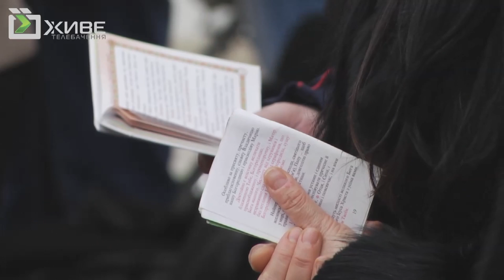15 лютого відзначаємо свято Стрітення Господнього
П’ятнадцятого лютого відзначаємо одне з найбільших дванадцяти свят у літургійному році – Стрітення Господнє. В основі свята – старозавітній закон. Проте для нас, християн, важливість цього свята полягає у Зустрічі. Діва Марія вперше приносить до храму малого Ісуса. Там їх зустрічає праведник Симеон, якому Дух Святий звістив: померти старець зможе лиш тоді, коли побачить Господа.